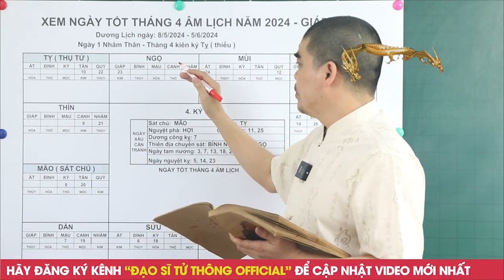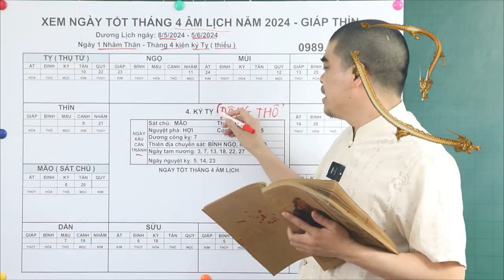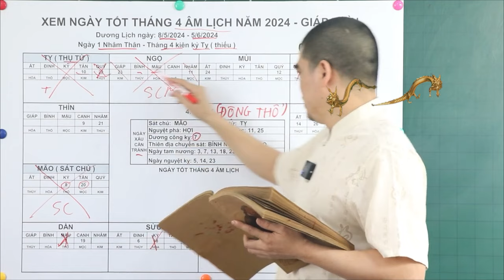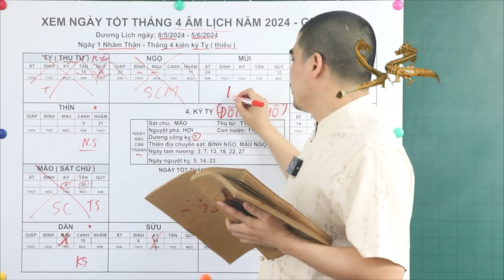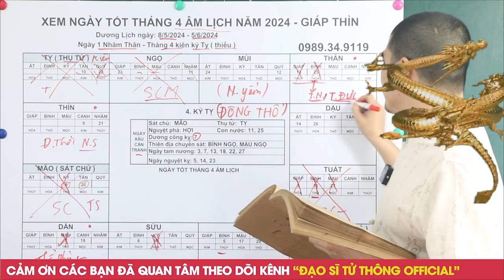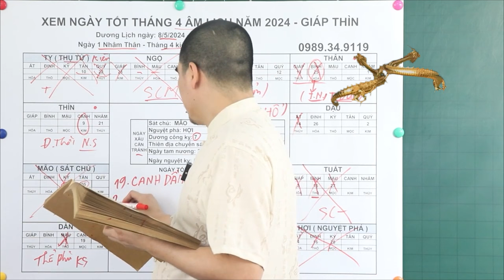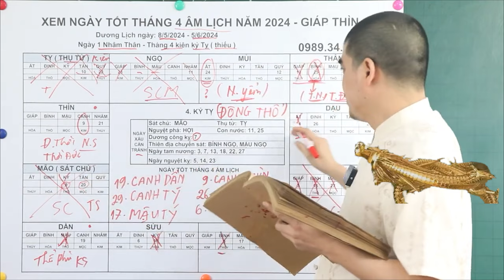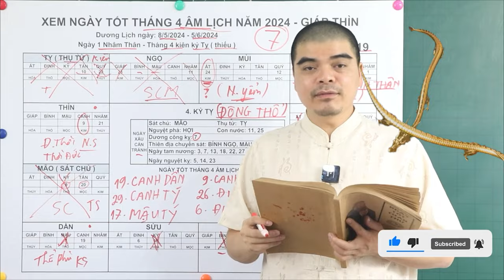NGÀY TỐT ĐỘNG THỔ THÁNG 4 ÂM LỊCH NĂM 2024, ĐƯỢC LỘC TRỜI CHO, GIÀU SANG PHÚ QUÝ